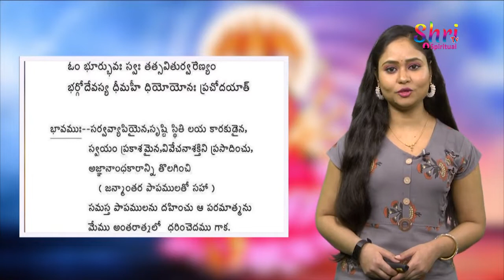గాయత్రీ మంత్రం.. ఈ మంత్ర పఠనాన్ని మించిన పుణ్యఫలమే లేదు || Shri Tv Spiritual